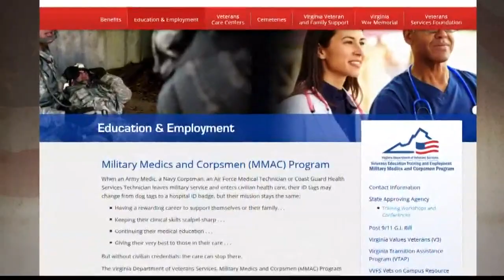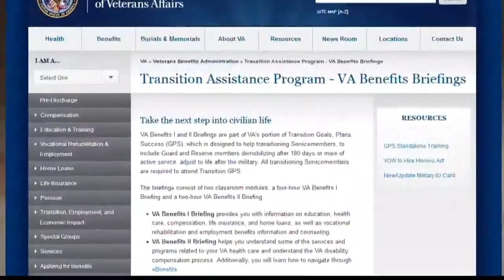Deployed to Employed: Veteran Entrepreneurship Part 2